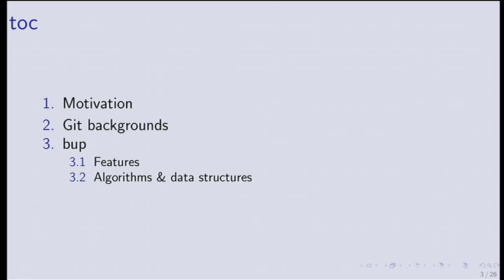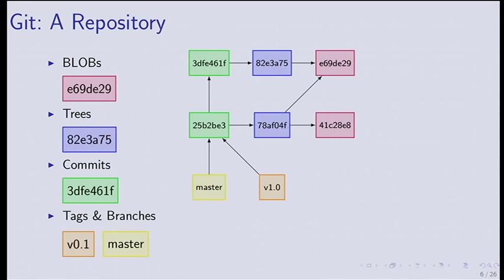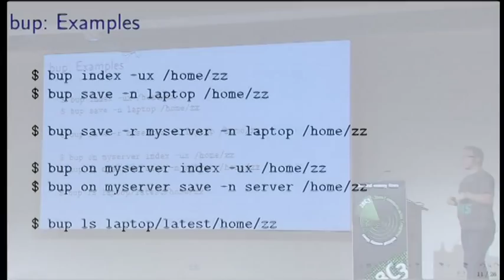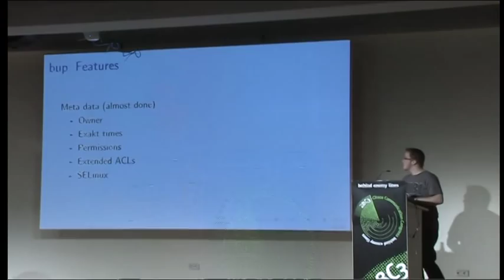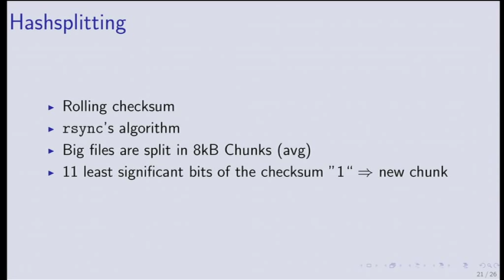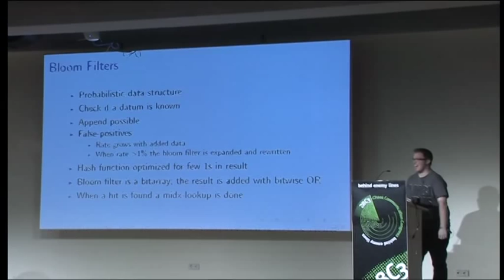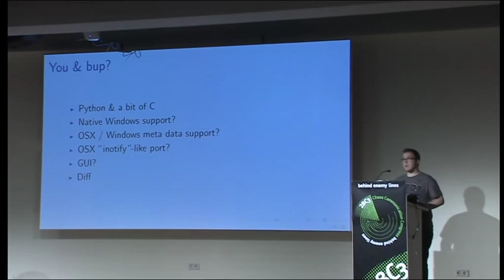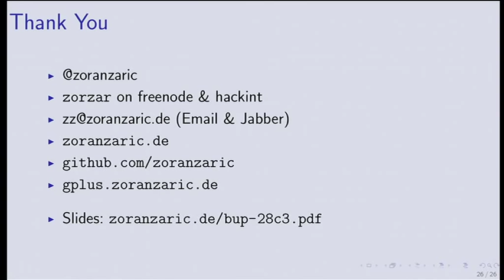28c3: bup: Git for backups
Zoran Zaric: bup: Git for backups

bup is short for "backup". bup uses the file format of the distributed version control system Git. It solves Git's problems with big files. Deduplication is used to make backups space efficent (about five times smaller than rsnapshot's backups). Data is deduplicated globally across files and backups. If a small part of a big file is changed only little additional space is needed.

The major part of this talk will describe Git's concepts, the structure of a repository, file format, and go into detail about the resulting implications on backups.

After a demonstration of bup I'll describe the implemented algorithms and data structures and their resulting perfomance gains over other backup solutions.

The talk will end with an overview of the recent development and a bait for new developers.